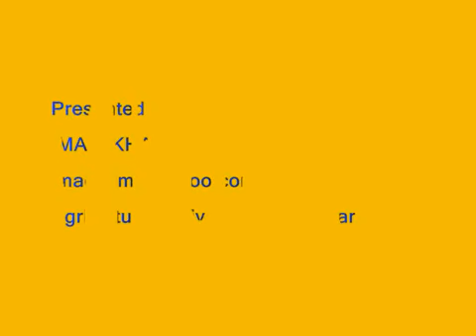Da rehman baba kalam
Best kalam of rehman baba